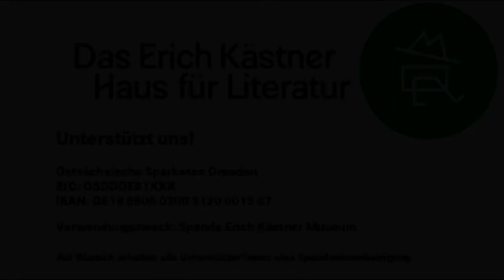Ein Museum gibt Auskunft - 09 Marcel Reich-Ranicki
Direkt aus dem Herzen unseres Museums stellen wir euch Wissenswertes zum Leben und Werk Erich Kästners vor. Unterlegt wird das ganze mit Raritäten und Schätzen aus unserem Museum.